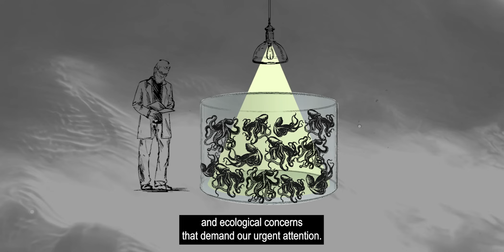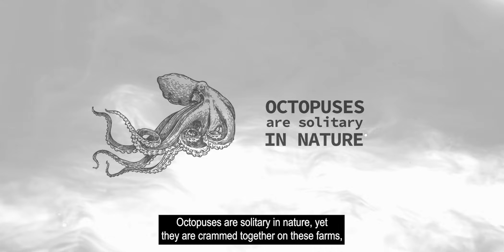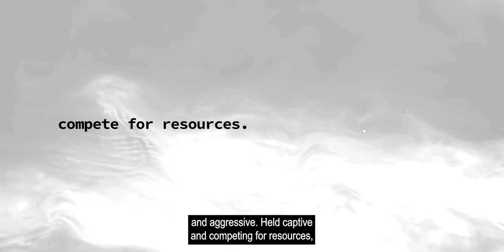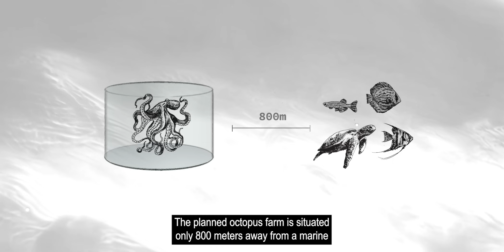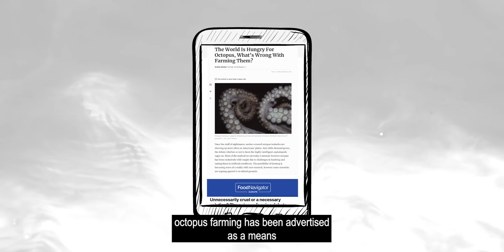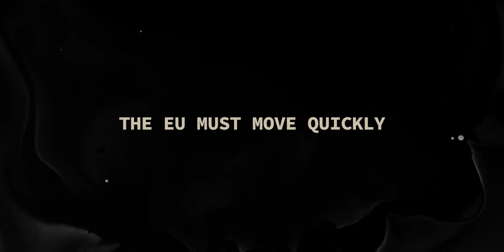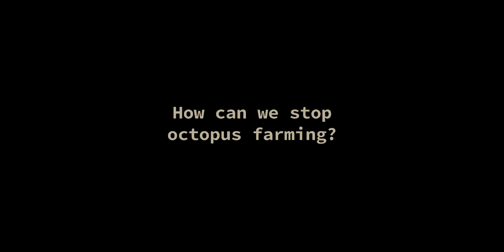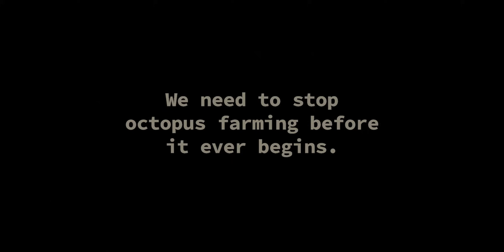Unchartered waters: confronting the consequences of octopus farming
Spanish seafood company Nueva Pescanova announced plans in 2019 to establish the world’s first octopus farm in the port of Las Palmas de Gran Canaria. This video compiles key welfare and environmental concerns of octopus farming, the current state of the application processes to establish the farm, and options for citizens to support our call to stop octopus farming.